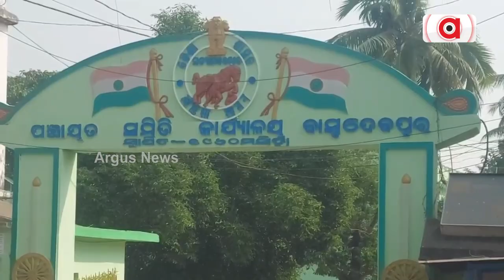Bhadrak: Downpour Affects Basudevpur's Block Office